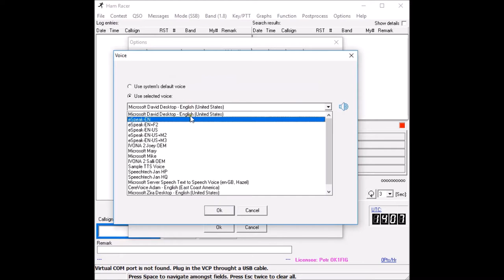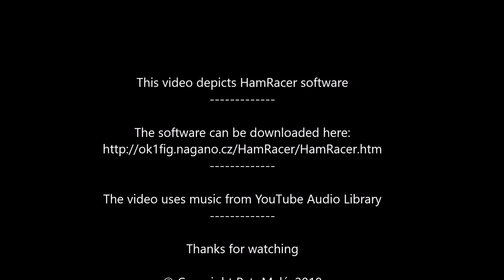One Exciting Night with Zira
CQ WW 160M SSB Contest, 2018